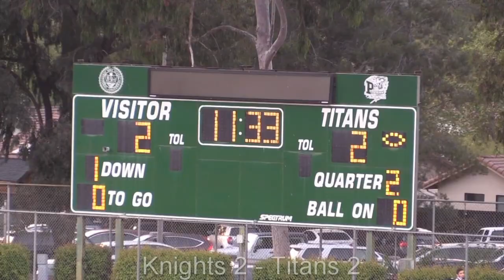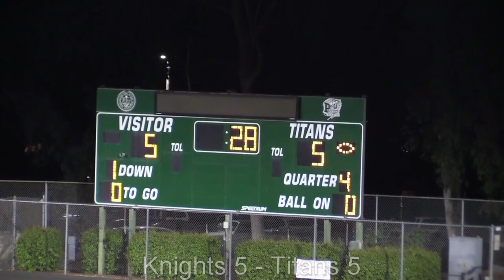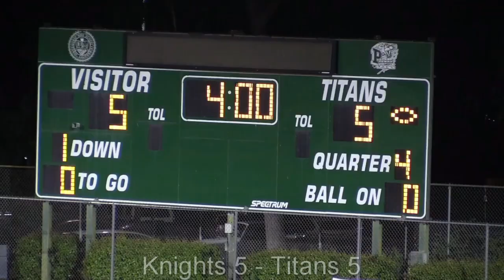San Marcos at Poway - May 14, 2021 - Full Game - Senior Night 0-11 min; Face-off 11:25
Poway Titans Varsity Lacrosse - 2021
Senior Night 0-11 min; Face-off 11:25